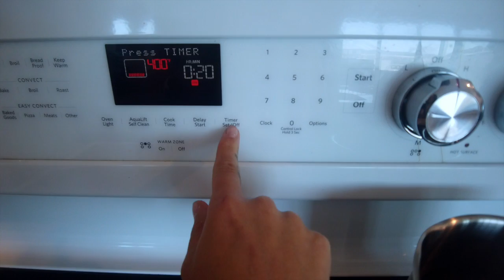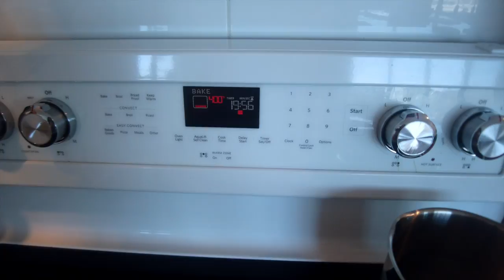2 INGREDIENT BAGELS | EASY GREEK YOGURT BAGELS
SUGGESTED START TIME 1:03
These are the quickest, easiest 2 ingredient bagels

MAKES ABOUT 5 SMALL BAGELS
- 1 cup all-purpose flour
- 1 cup greek yogurt
- optional: sesame seeds and cream cheese